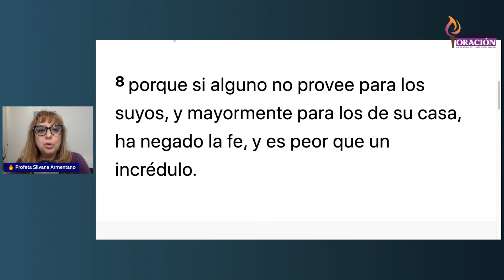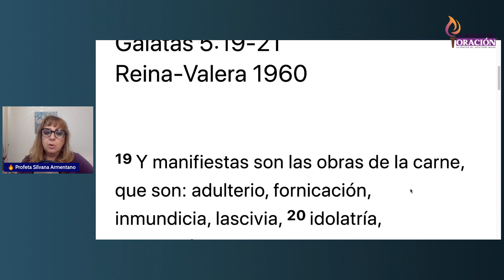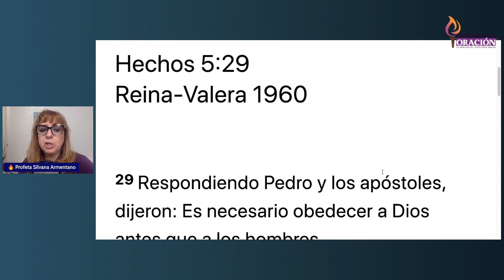Cuando Dios permite el Divorcio Parte 1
¿Estás atado a pensamientos de derrota y control de tus enemigos? ¿Quieres salir en libertad de los cautiverios emocionales?  Escucha hasta el final y recibe liberación, en el nombre de Jesús.
🔥 Milagros y Libertad. ES TU TIEMPO DE LIBERTAD Y MILAGROS.🔥 Ya fue suficiente. Ahora es tu oportunidad de autoliberarte de la prisión en la que has vivido y cumplas el deseo de Dios para tu vida. Escucha hasta el final y recibe tu milagro.

¿Las cosas no están bien en tu vida, aunque buscas de Dios constantemente?
¡Hay esperanza! Inscríbete en el Coaching de oración y recupera tu vida.

🎧Escucha esta serie completa y después me cuentas ➽🙏

También te recomiendo la serie de Sanidad

⏰TIME STAMPS ⏰
00:00 Introducción
01:27 Cautivos dentro de un matrimonio
05:02 Los que no proveen para su casa
11:00 Para algunos el matrimonio es una carcel

Aquí te dejo la información para que ordenes ya!
Tu Libro Guerra Oración e Intercesión Profética en:
Los envíos son para dentro de  USA - PUERTO RICO.

Te recomiendo esta serie de Guerra Espiritual

~~~Te recomiendo esta BIBLIA DE ESTUDIO Letra Grande NTV~~

✅SI QUIERES DONAR AL MINISTERIO Adoradores Unidos y ayudar a seguir extendiendo el Reino de Dios, PRESIONA ACÁ 👇   👇   👇   👇   👇   👇   👇   👇

MIRA QUIÉN LÍMPIA MI CASA
YO CUIDO LA SALUD DE MI FAMILIA CON